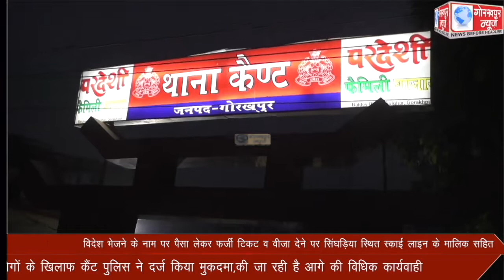विदेश भेजने के नाम पर पैसा लेकर फर्जी टिकट व वीजा देने पर सिंघड़िया स्थित स्काई लाइन के मालिक सहित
विदेश भेजने के नाम पर पैसा लेकर फर्जी टिकट व वीजा देने पर सिंघड़िया स्थित स्काई लाइन के मालिक सहित अन्य लोंगो के खिलाफ कैंट पुलिस ने दर्ज किया मुकदमा,की जा रही है आगे की विधिक कार्यवाही